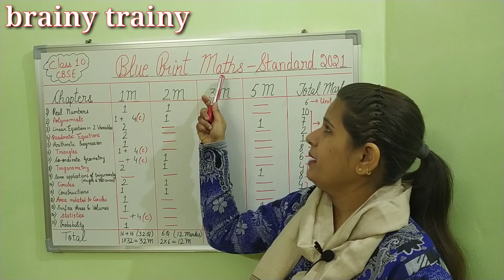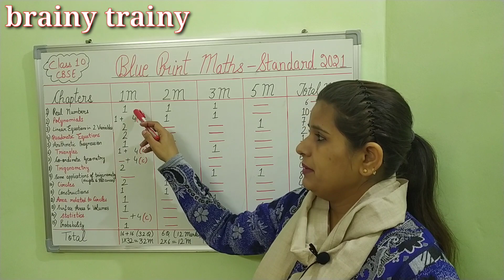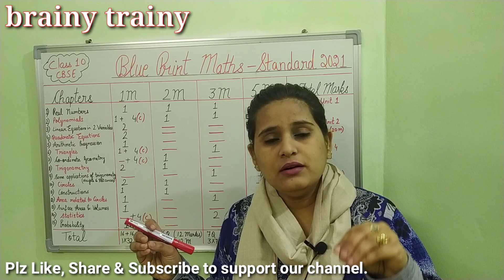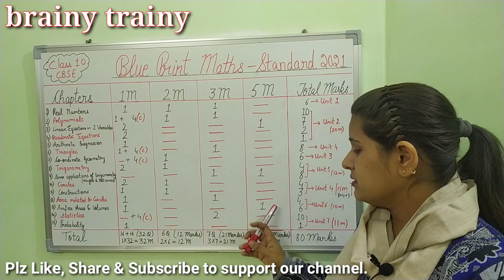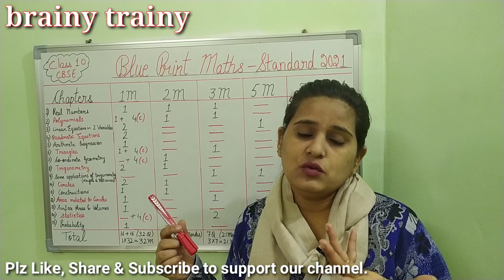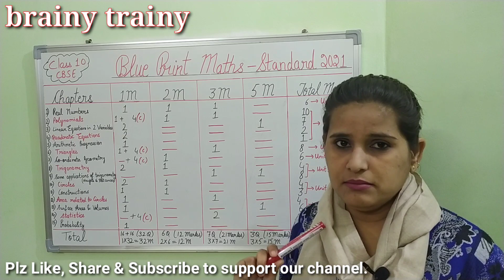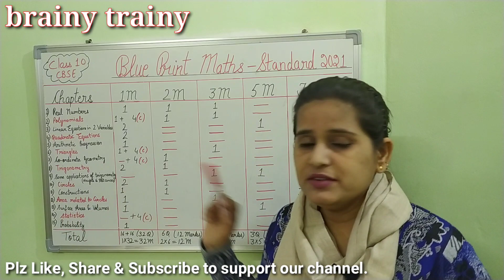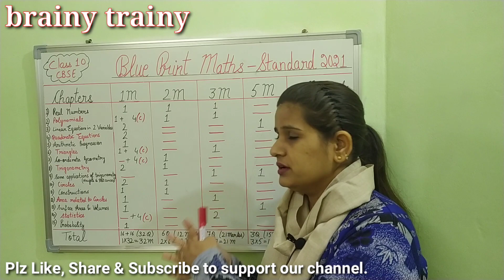Standard-Maths Blue Print 2021 Class 10/Chapter Wise Marking Scheme Class 10 Maths/Marks Weightage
Hello trainees,

This video is about CBSE Class 10 Maths Chapterwise Marking Scheme 2020-21 ( Blue Print Of Class 10 Maths-Standard ).

brainytrainy always tries to give you the best.
This video Of Blue Print Maths is one of the most useful video and it helps you to get 100/100 marks in maths class 10 cbse board.

Now every student can learn any topic at her / his own pace, at her / his own home. No need for any other classes, as all the topics are covered by our channel brainy trainy.
You love Maths. We promise! Because we, brainy trainy provides you Education With Excellence.

Topics covered in this video:
Chapterwise Marking Scheme 2021 Class 10 CBSE,
Blue Print Class 10 Maths,
Basic Maths Blue Print 2021,
Standard Maths Blue Print 2021,

Brainy trainy
brainy trainy
brainytrainy